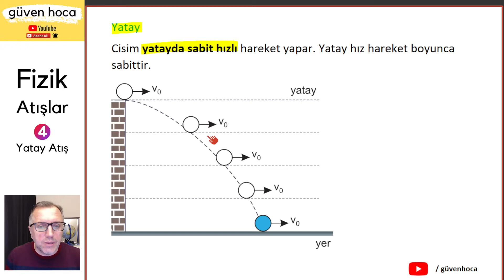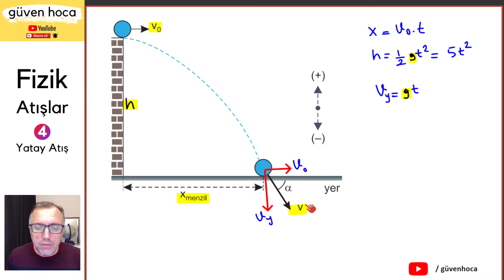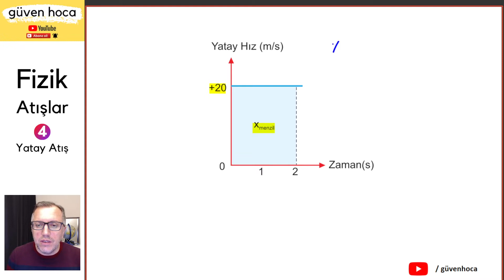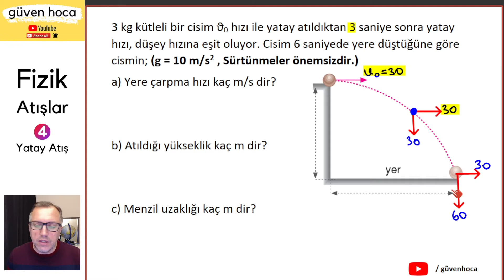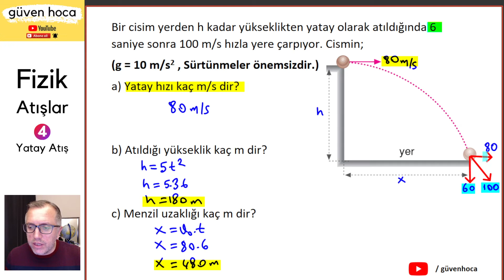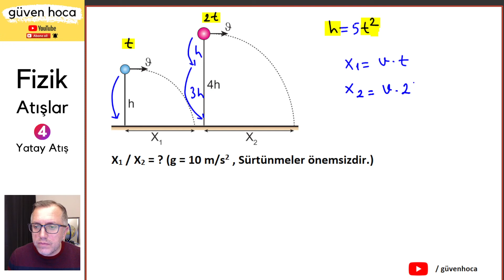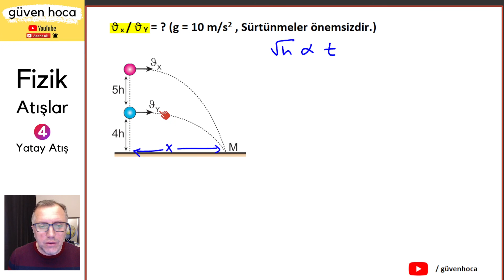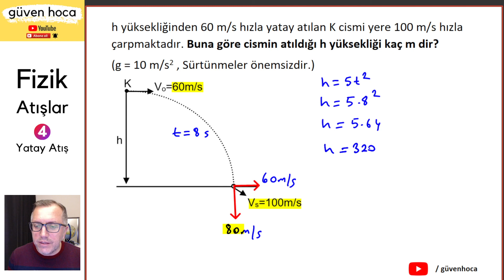Atışlar 4 | Yatay Atış Konu ve Soru | 11. Sınıf | AYT Fizik + PDF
Herkese selam…
Ben Güven Hoca. Sizlere okul derslerinde ve gireceğiniz sınavlarda faydalanmanız için içerik üretiyorum. 20 yıllık okul, dersane ve özel ders tecrübelerimi YOUTUBE platformunda sizlerle paylaşmak istiyorum.

ve bildirimleri açmayı unutmayın.

Bu derslerin gerçekten faydalı olmasını istiyorsan ;
1. Ders videolarını kesintisiz izleyin.
2. Video açıklamalarında yer alan PDF leri dersi izlerken birlikte dolduralım.
3. Her işlediğimiz konu sonunda konunun pekişmesi için kaynaklarından konu ile ilgili soruların hepsini yap. Yapamadıklarının çözüm videolarını varsa izle.